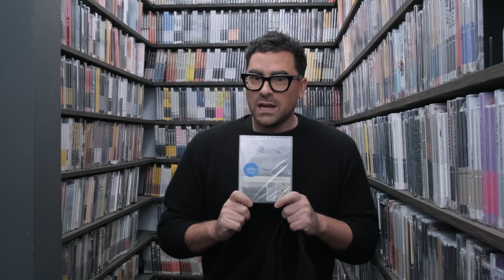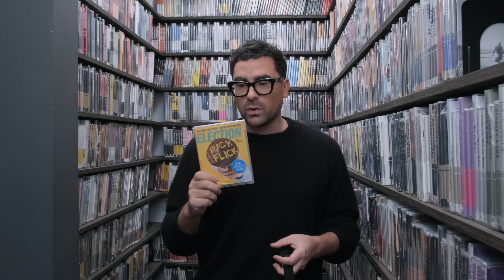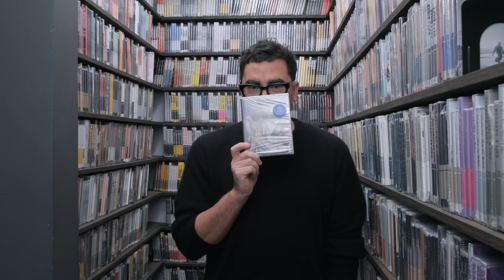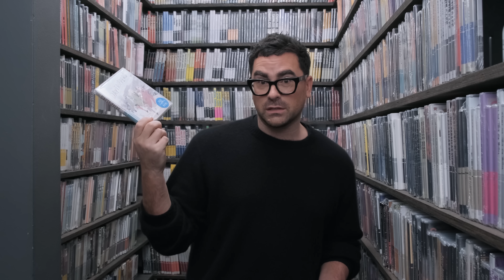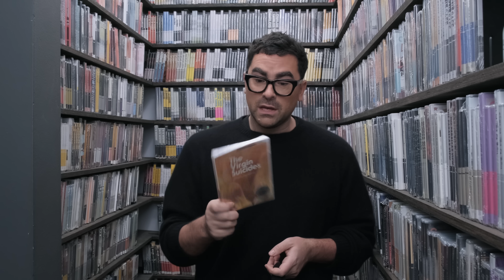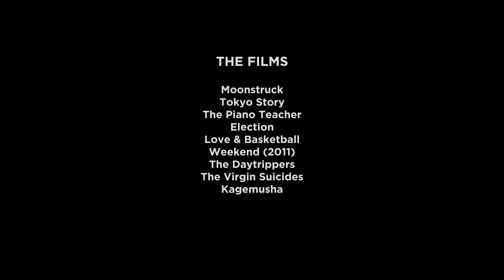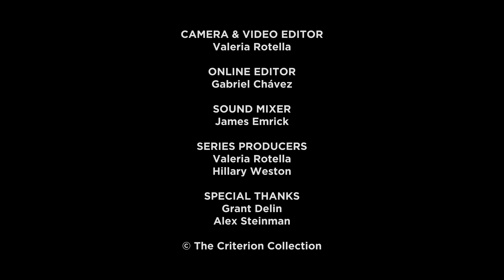Dan Levy’s Closet Picks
The writer and director, best known for creating and starring in the hit television show SCHITT'S CREEK, talks about the eternal inspiration of Moonstruck, shares his love for Parker Posey, and reminiscences about watching Sofia Coppola direct on the set of THE VIRGIN SUICIDES.